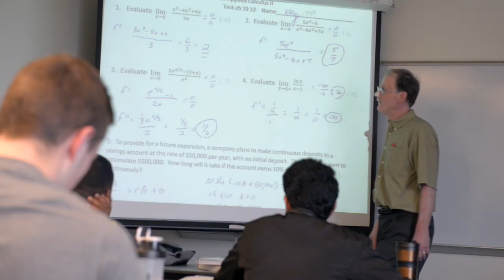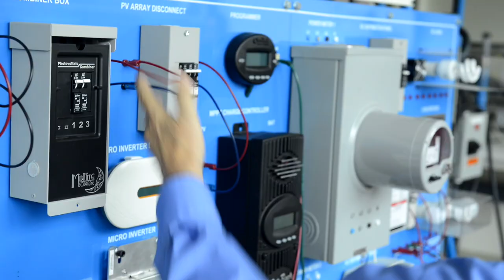Energy Engineering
Indiana Tech's energy engineering program is developing professionals who will pioneer techniques for creating energy in the modern world.